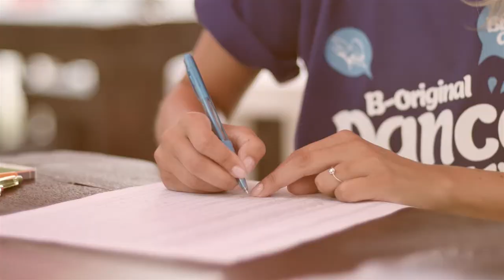Dance Kemp 2016 - Trailer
DanceKemp 2016 - Trailer

Taneční škola B-Original

Made by Alf
/Survivals/BboyAcademy/